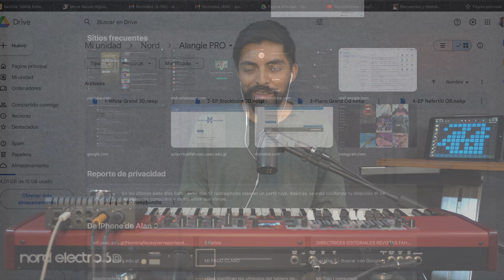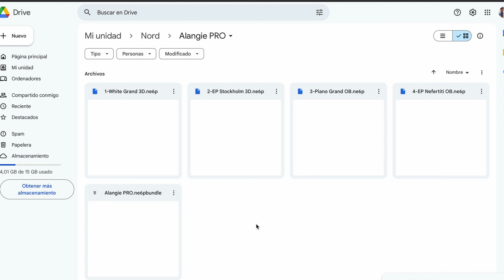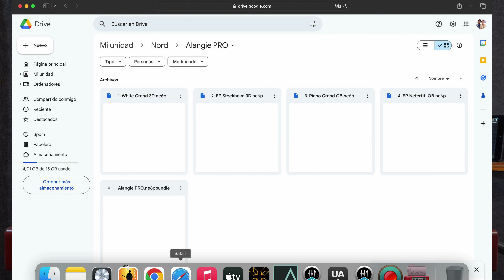Pack de sonidos Nord Electro 6D | Descarga gratuita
Para acceder a este regalo visita el siguiente link, que lo disfrutes.